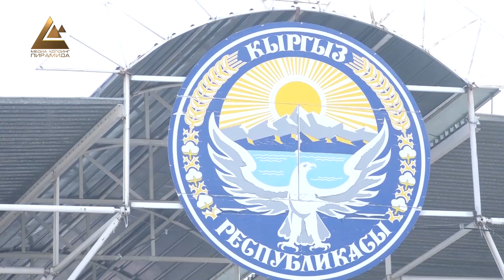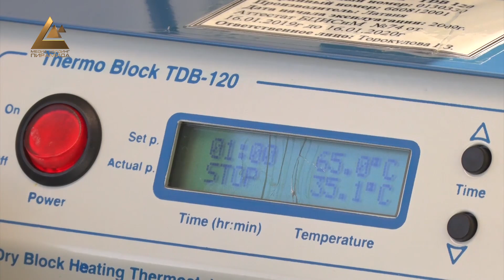Госорганы работают в усиленном режиме для недопущения завоза коронавируса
Недопущение проникновения коронавируса в страну - основная задача госорганов, что работают в усиленном режиме. В Кыргызстане всего на временных пунктах обсервации находятся 164 человека. Все они абсолютно здоровы, однако согласно разработанным санитарно-эпидемиологическим мерам, прибывающие из Китая должны находиться какое-то время в стационаре для прохождения карантинных мероприятий.